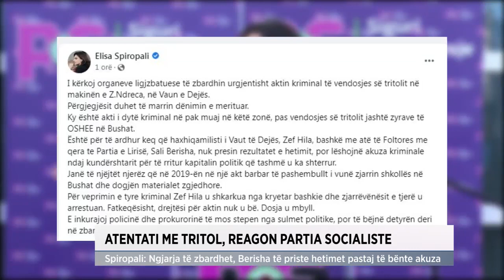Atentati me tritol, reagon Partia Socialiste